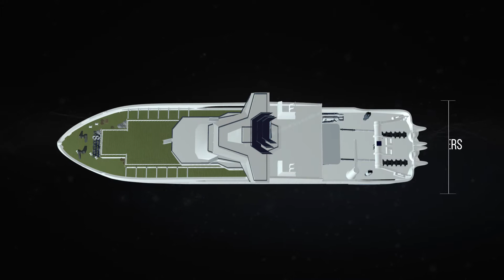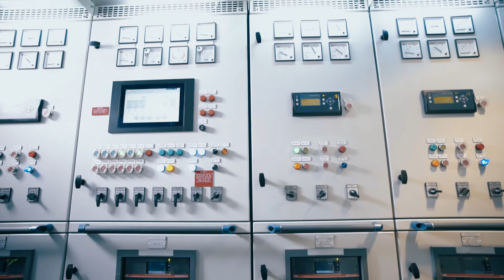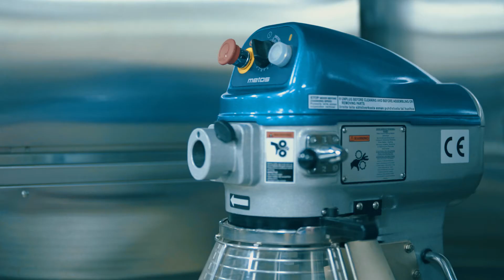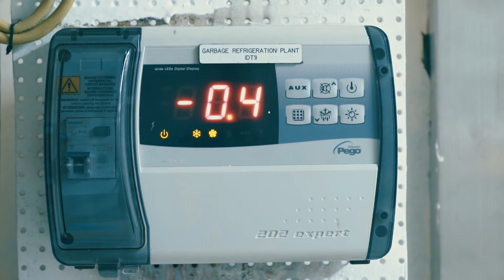KDDI Cable Infinity Vessel AV